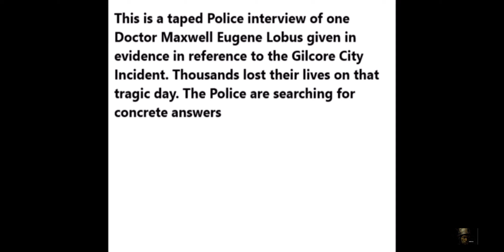Podcast Stories : Doctor Max Lobus and the Unborn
This is an excerpt from the short story 'The Dark Hunter'. Find this short story and more in the anthology book 'InnFahr Books Presents : The Flights End Saga'.